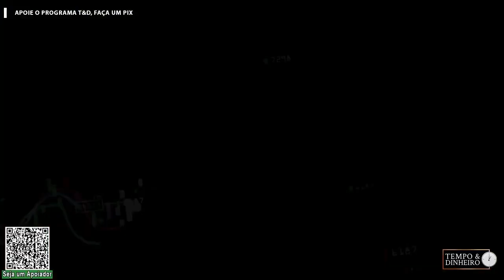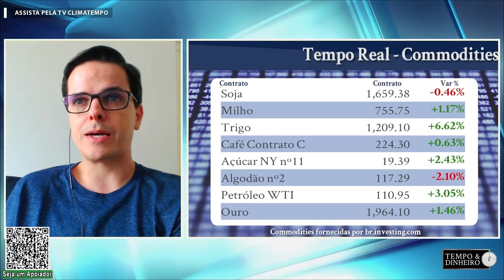Mercado de Commodities vive um dos momentos mais estressantes da história